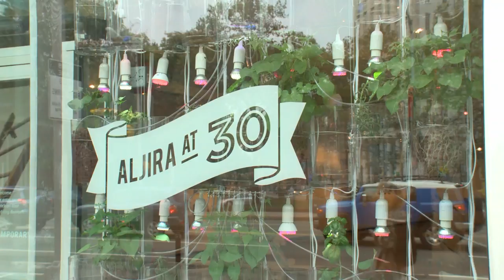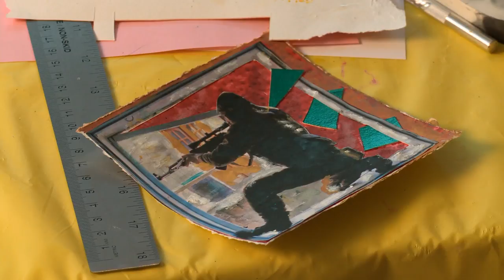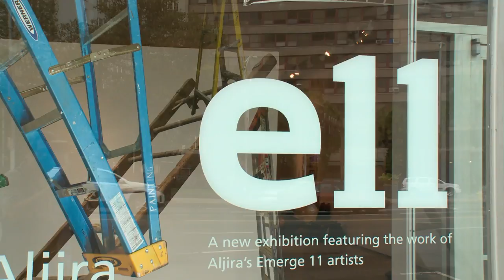Emerge 11 at Aljira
We visit Emerge 11, an exhibit of 21 artists at Aljira, A Center for Contemporary Art, in downtown Newark, New Jersey. But Emerge is much more than a group art show - it’s also a professional development program for artists – the only one of its kind in New Jersey – created by Founding Director Victor Davson.  We spoke with him, and five of the Emerge 11 artists: Tai Hwa Goh, David Rios Ferreira, Vikki Michalios, William David Caballero, and Nell Painter.